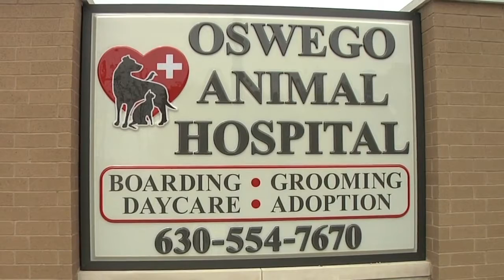Oswego Animal Hospital - Dr. Tony (09/06/2012)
The New Oswego Animal Hospital Commercial highlighting our services. We offer medical, advanced surgical, boarding, grooming, daycare, pet adoption all in one place that is open 7 days a week with walk-ins welcome.  Come by for a tour!